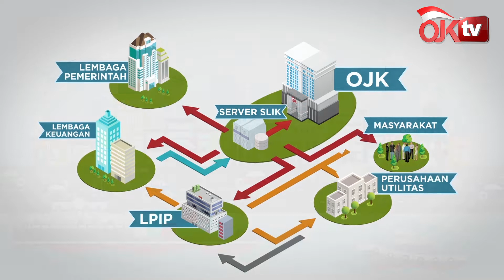Sistem Informasi Perkreditan Resmi Dikelola OJK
Bank Indonesia (BI) mengalihkan fungsi pengaturan, pengembangan dan pengelolaan Sistem Informasi Perkreditan kepada Otoritas Jasa Keuangan (OJK) sesuai amanat Undang-Undang Nomor 21 Tahun 2011 tentang Otoritas Jasa Keuangan. Pengalihan fungsi dimaksud ditandai dengan penandatanganan Berita Acara Serah Terima (BAST) pengalihan fungsi, tugas, wewenang, dan tanggung jawab pengaturan, pengembangan dan pengelolaan Sistem Informasi Perkreditan oleh Deputi Gubernur BI, Erwin Rijanto dan Dewan Komisioner OJK, Riswinandi.

Pengalihan fungsi pengaturan, pengembangan dan pengelolaan sistem informasi perkreditan telah melalui masa transisi sejak 31 Desember 2013, dengan berjalannya pelaporan Sistem Informasi Debitur (SID) yang dikelola BI dan Sistem Layanan Informasi Keuangan (SLIK) yang dikelola OJK secara paralel selama periode April-Desember 2017. Selama masa transisi tersebut, BI dan OJK telah melakukan koordinasi yang sangat baik, khususnya dalam penyempurnaan ketentuan dan pengelolaan SID serta penyusunan pengaturan dan pengembangan SLIK OJK.